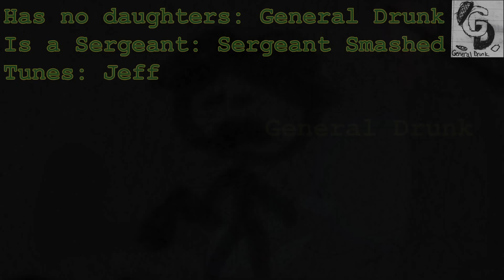General Drunk Plays Portal #2: Coffee and Broken Daggers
In this episode, our heroes bravely press onward through the chambers of the Aperture Science testing facility. Along the way beers will be enjoyed, a knee or two might get slapped, and plentiful portals will permeate every part of the pleasantries.